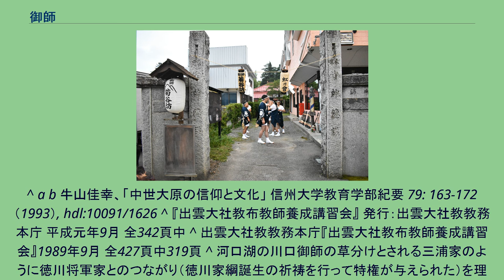御師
仏教の称号・役職
神道の称号・役職
富士構 御師（2019年8月26日撮影） 御師（おし、おんし）とは、特定の寺社に所属して、その社寺へ参詣者を案内し、参拝・宿泊などの世話をする者のことである。
特に伊勢神宮のものは「おんし」と読んだ。
御師は街道沿いに集住し、御師町を形成する。
本来は「御祈祷師」を略したもので、平安時代のころから神社に所属する社僧を指すようになり、後に神社の参詣の世話をする神職も指すようになった。
平安時代の御師には、石清水・賀茂・日吉などのものがあるが、代表的なのは熊野三山の熊野御師である。
熊野詣では平安時代末期に貴族の間で流行したが、その際の祈祷や宿泊の世話、山内の案内をしたのが熊野御師であった。
熊野では当初参詣のつど両者間で契約していたが、次第に御師を「師」とし「先達」が率いてきた参詣者（道者）を「檀那」とする恒常的な関係（師檀関係）を形成していった。
鎌倉時代には武士にも広まり、室町時代には農民などの庶民まで檀那とするようになった。
鎌倉時代から室町時代初期にかけては、伊勢神宮・富士講・松尾・三嶋・白山・大山などの御師も活躍した。
特に出雲大社が源頼朝の御師を行った事は『吾妻鏡』という鎌倉幕府の記録を示したものに記されている。
江戸時代には百姓と神職の中間の身分とされ、経済の安定により庶民の間で寺社詣りが信仰と遊興の側面を併せ持つようになっていく中で、伊勢・富士を中心に出雲・津島など多くの神社で御師の制度が発達した。
特に伊勢や富士では全国に檀那を持つまでに至った。
例えば、伊勢御師は全国各地に派遣され、現地の伊勢講の世話を行い、彼らが伊勢参りに訪れた際には自己の宿坊で迎え入れて便宜を図った。
同様のことは各地で行われ、中世から近世にかけて、御師の間で師職（御師の職）や檀那の相続や譲渡・売買が盛んになり、勢力の強い御師のもとに檀那や祈祷料などが集まった。
一方で熊野御師は熊野信仰の衰退とともに衰退した。
なお、出雲大社の御師組織は大きくなり「出雲講」や「甲子講」もでき、出雲大社教の基礎を築いた。
また地方で出雲御師が布教する丹所（たんしょ）という建物も建設された。
明治に入ると、政府主導の神祇制度が整備されたため、急速に御師は衰退する。
明治2年（1869年）に明治政府は神職の葬儀は神葬祭に改めるように命じるとともに御師は百姓が兼帯しているもので正規の神職では無いため神葬祭を行う事が禁じられた。
御師側はこうした動きに抗議したものの、明治4年（1871年）7月には御師職そのものが廃止されてしまい、ほとんどの御師は平民に編入された。
御師は百姓や宿屋経営などに転じていくことになるが、富士講の御師を結集して扶桑教を結成するなど、宗教的な活動を維持しようとする動きもあった。
天正壬午の乱の時、渡辺囚獄佑が該当し得る。
^ a b 牛山佳幸、「中世大原の信仰と文化」 信州大学教育学部紀要 79: 163-172（1993）, hdl:10091/1626 ^ 『出雲大社教布教師養成講習会』 発行：出雲大社教教務本庁 平成元年9月 全342頁中 ^ 出雲大社教教務本庁『出雲大社教布教師養成講習会』1989年9月 全427頁中319頁 ^ 河口湖の川口御師の草分けとされる三浦家のように徳川将軍家とのつながり（徳川家綱誕生の祈祷を行って特権が与えられた）を理由に士族として扱われた例外もある。
^ （著）高埜利彦 『近世の朝廷と宗教』吉川弘文館、2014年 ISBN 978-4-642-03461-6 P345-48